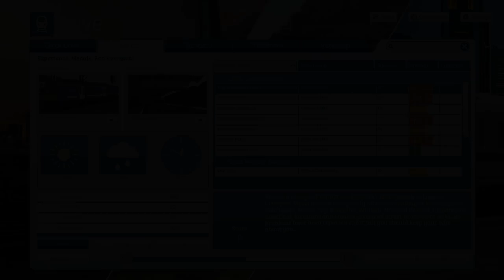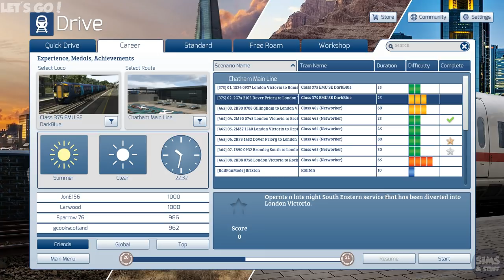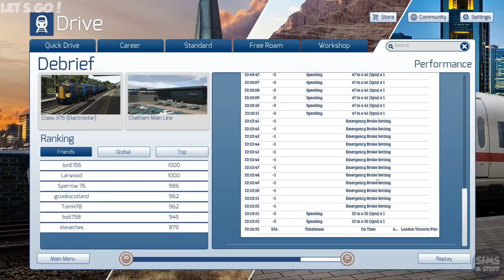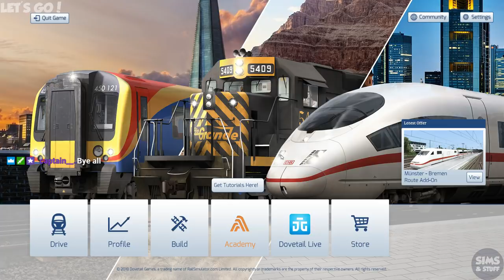Train Simulator 2019 - London To Ipswich ( Plus Chatham ) - EMU Fun - Twitch Stream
This time i take my first look at the London To Ipswich Route for TS2019, and end up doing a shorter route than i wanted!
So jump on and do a Chatham route too!